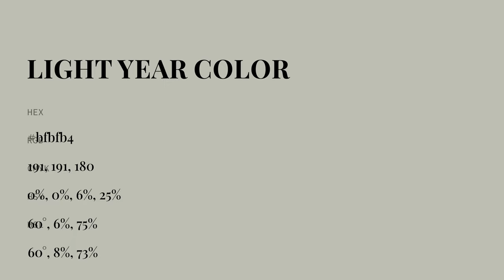Light Year color bfbfb4 hex color - Grey color - Cool color bfbfb4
What color is Light Year ? bfbfb4 hex color - Grey color - Cool color bfbfb4

Hex bfbfb4 Color Code is also known as Light Year color.

Hex bfbfb4 Color code in RGB color code model is created after adding 74.90% red color, 74.90% green color and 70.59% blue color.
Hex bfbfb4 Color code in CMYK color (process color) code model is generated after subtraction of 0% cyan, 0% magenta, 5% yellow and 25% black.